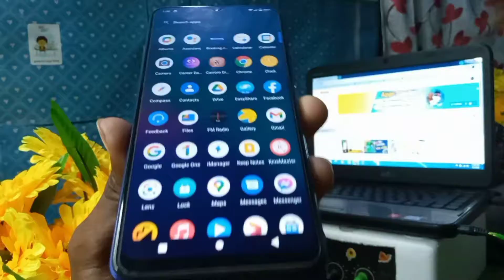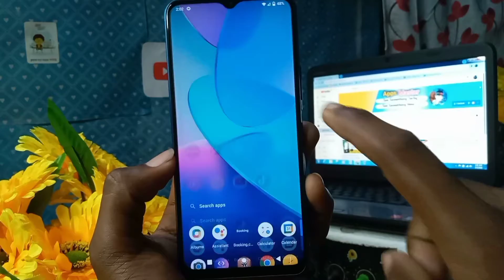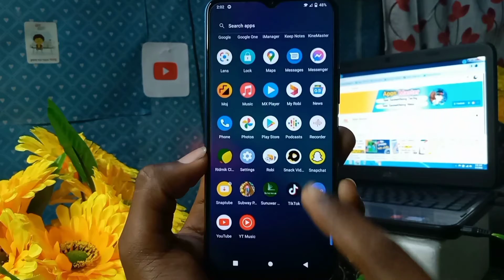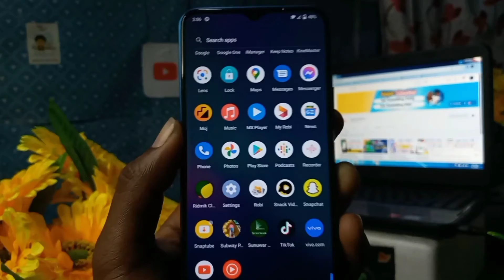Android Phone Battery Charging Important Tips And Trick | Bangla Tutorial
Help Service
Message korun